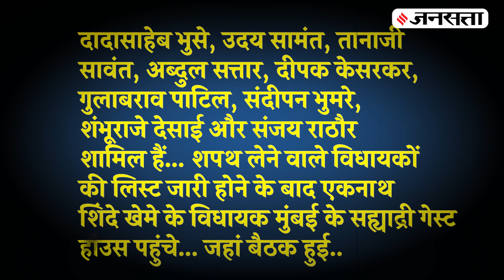Maharashtra Cabinet Expansion: 18 विधायकों ने ली मंत्री पद की शपथ,जानें किस पार्टी से कौन बना मंत्री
महाराष्ट्र के मुख्यमंत्री एकनाथ शिंदे (Eknath Shinde) और उपमुख्यमंत्री देवेन्द्र फडणवीस (Deputy CM Devendra Fadnavis) के शपथ लेने के 40 दिन बाद मंगलवार यानी 9 अगस्त को महाराष्ट्र में मंत्रिमंडल का विस्तार हुआ है... शिंदे कैंप (Shinde Camp) और बीजेपी (BJP) के कुल 18 मंत्रियों ने शपथ ली है... नियमों के अनुसार महाराष्ट्र में मुख्यमंत्री समेत कुल 43 मंत्री शपथ ले सकते हैं... लेकिन फिलहाल 18 लोगों को ही मंत्री मंडल में शामिल किया गया  है... तो आइए जानते हैं इस रिपोर्ट में किस पार्टी से कौन बना मंत्री...